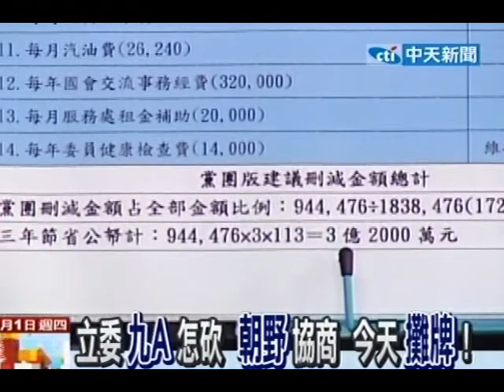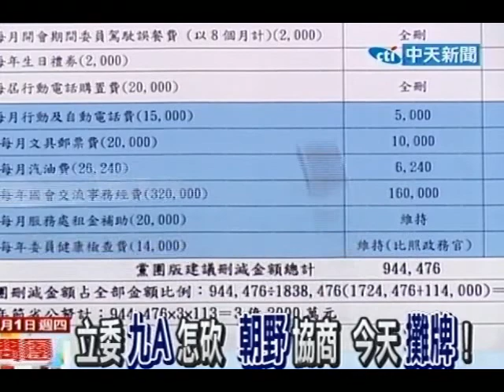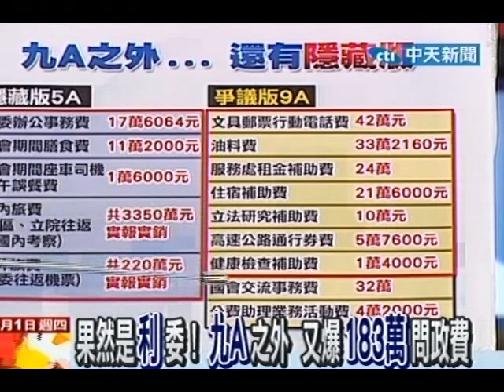台灣顧問團 20121031(3/4)》九A怎砍？ 黨中央管不住 藍綠委員沒在怕